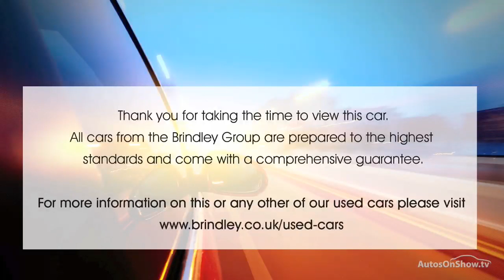HONDA CR-V I-DTEC EX BLACK 2016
2016 HONDA CR-V I-DTEC EX ESTATE DIESEL, in BLACK